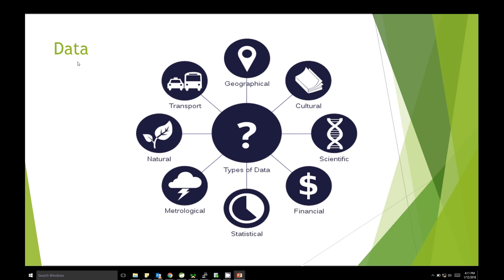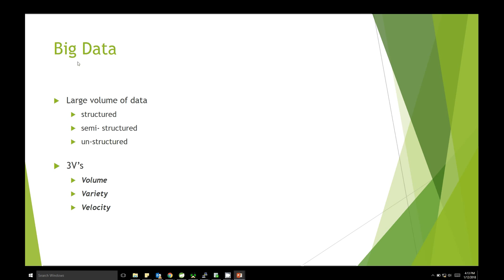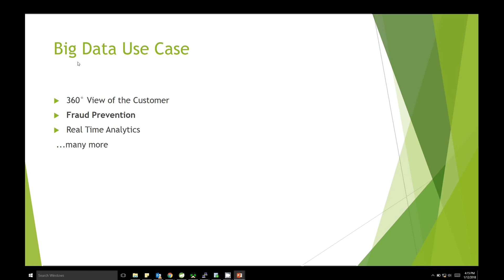Introduction to Big Data in Tamil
What is Big Data? in Tamil